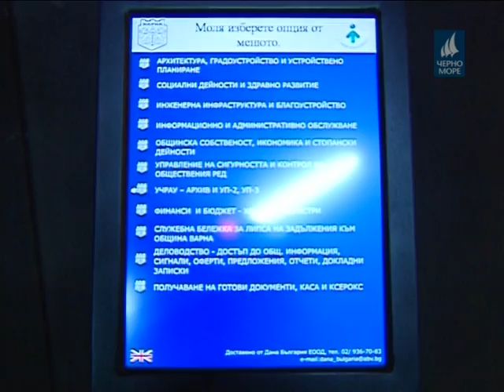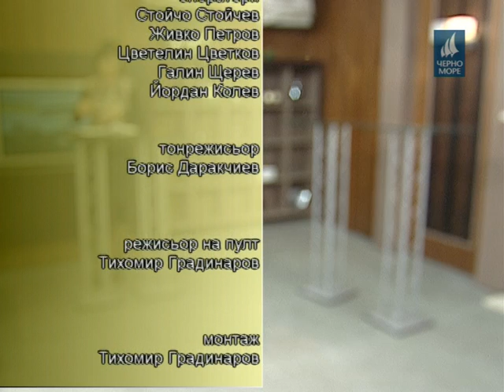ТВ "Черно море" - Европейска Варна 04.03.2014